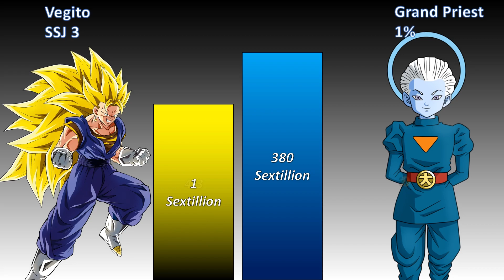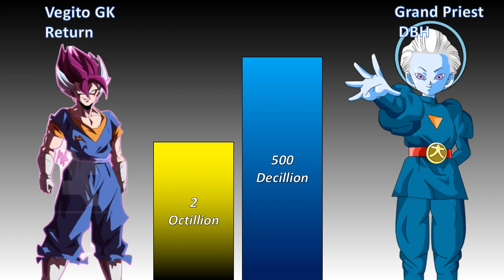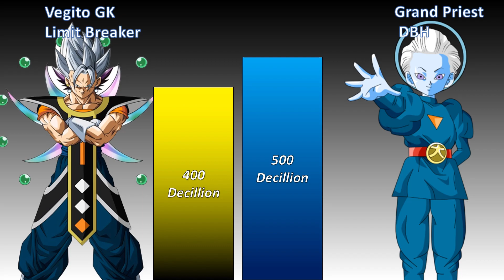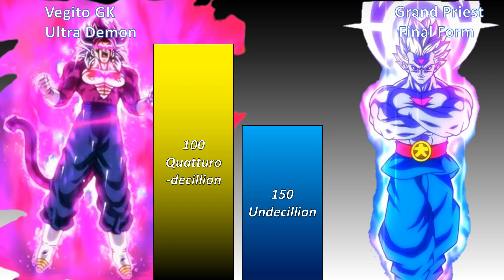God Killer Vegito Vs Grand Priest Power Level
God Killer Vegito   Or   Grand Priest